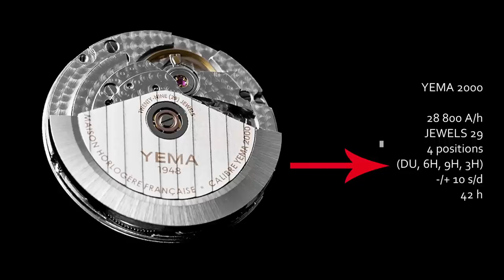Un ottimo orologio sotto gli 800 Euro: Yema PearlDiver